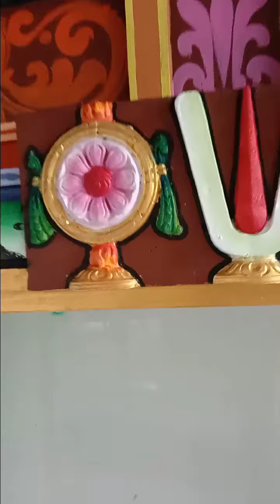vararuvararu azhagarvarau#draw drawing painting color paint drawings sketch drawn disegno #